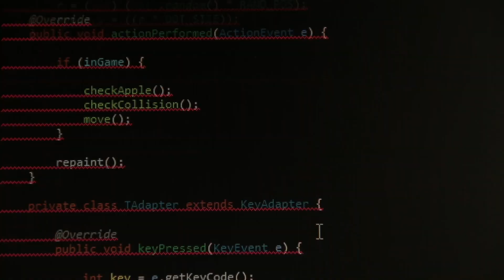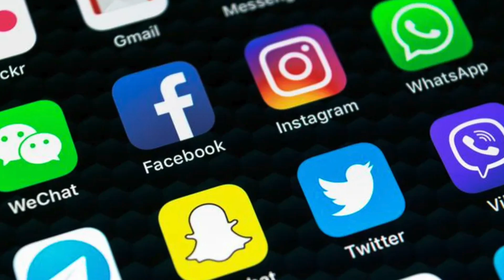Is social media tearing us APART? | Alistair Fairweather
Why is political polarisation on the rise? David Ansara of the CRA speaks with writer and communications consultant, Alistair Fairweather, about whether social media is contributing to a breakdown in public discourse.